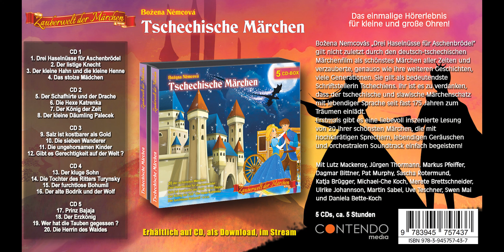Zauberwelt der Märchen - Der König der Zeit (komplette Lesung!)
Gratis für euch auf unserem Youtube-Kanal:
"Der König der Zeit" von Božena Němcová.

Hierbei handelt es sich um eine der 20 wunderschönen Lesungen aus der Sammlung "Zauberwelt der Märchen: Tschechische Märchen", erhältlich auf CD, als Download und im Stream.

+++ In allen Download-Portalen und im Stream erhältlich. Auch auf CD. +++

"Der König der Zeit" wird vorgetragen und gespielt von Markus Pfeiffer.

ZAUBERWELT DER MÄRCHEN: TSCHECHISCHE MÄRCHEN

Was könnte es da Schöneres geben, als sich in eine kuschelige Decke zu hüllen und magischen Geschichten zu lauschen? Vor allem, wenn diese jeden in ihren Bann schlagen?

Božena Němcovás „Drei Haselnüsse für Aschenbrödel“ kennt jeder, auch ihre weiteren Märchen haben nicht zuletzt durch deren Verfilmungen viele Generationen verzaubert. Sie gilt als bedeutendste Schriftstellerin Tschechiens. Ihr ist es zu verdanken, dass der tschechische und slawische Märchenschatz mit lebendiger Sprache seit fast 175 Jahren zum Träumen einlädt.

Erstmals gibt es eine liebevoll inszenierte Lesung von 20 ihrer schönsten Märchen auf 5 CDs, die mit hochkarätigen Sprechern, lebendigen Geräuschen und orchestralem Soundtrack einfach begeistern!
Natürlich ist die wunderschöne Sammlung auch Download und im Stream erhätlich.

Contendo Media, das Team hinter den hochgelobten und mehrfach prämierten Kinderserien „Team Undercover“, „Potz Blitz – Die Zauber-Akademie“ und „Zauberwelt der Märchen“ sorgt einmal mehr für zauberhafte Unterhaltung.

Lassen Sie sich fesseln von diesen wundervollen Märchen. Ein einmaliges Hör-Erlebnis für kleine und große Ohren, meisterhaft zum Leben erweckt!

5 CDs, Spieldauer ca. 5 Stunden
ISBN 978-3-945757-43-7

Sprecher:
Lutz Mackensy, Jürgen Thormann, Markus Pfeiffer, Dagmar Bittner, Sascha Rotermund, Pat Murphy, Katja Brügger, Michael-Che Koch, Ulrike Johannson, Martin Sabel, Merete Brettschneider, Uve Teschner, Daniela Bette-Koch und Swen Mai

Übersetzung, Bearbeitung & Buch: Christoph Piasecki, nach den Märchen von Božena Němcová
Produzent & Regie: Christoph Piasecki
Sounddesign & Mastering: Erik Albrodt
Cover, Layout & Design: Kito Sandberg
Vertrieb: Contendo Media GmbH

Inhalt der Sammlung:
1. Drei Haselnüsse für Aschenbrödel
2. Der listige Knecht
3. Der kleine Hahn und die kleine Henne
4. Das stolze Mädchen
5. Der Schafhirte und der Drache
6. Die Hexe Katrenka
7. Der König der Zeit
8. Der kleine Däumling Palecek
9. Salz ist kostbarer als Gold
10. Die sieben Wanderer
11. Die ungehorsamen Kinder
12. Gibt es Gerechtigkeit auf der Welt ?
13. Der kluge Sohn
14. Die Tochter des Ritters Turynsky
15. Der furchtlose Bohumil
16. Der alte Bodrík und der Wolf
17. Prinz Bajaja
18. Der Erzkönig
19. Wer hat die Tauben gegessen ?
20. Die Herrin des Waldes